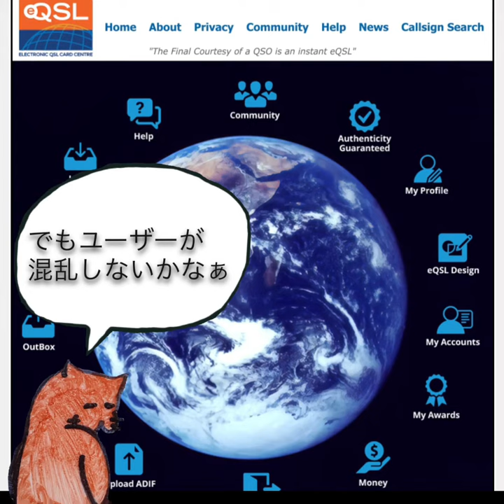アマチュア無線 eQSL 2021年版デザインカッコいい！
かわうそ君は変化に順応できるように心がけている。